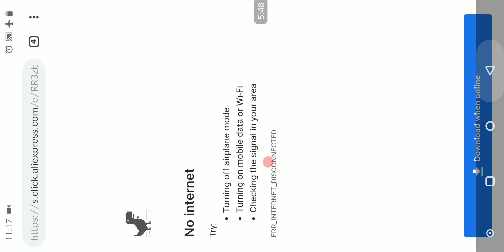Iron Bot - by Naxeex Robots | Android Gameplay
Iron Bot

Naxeex Robots